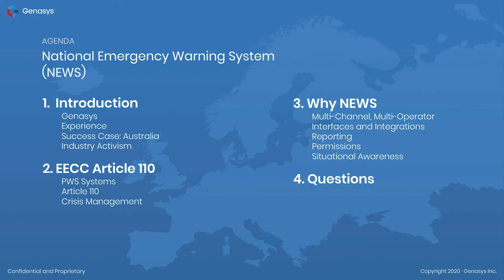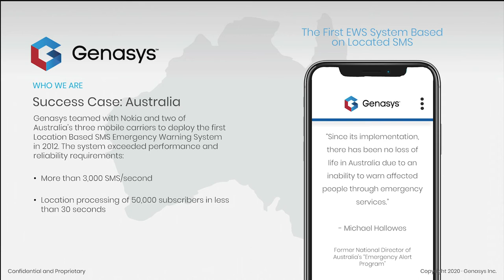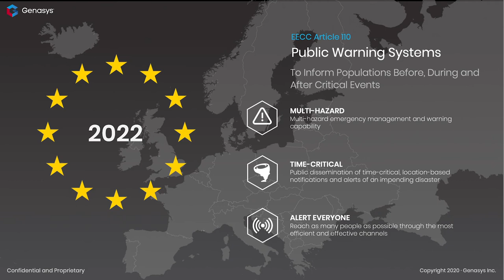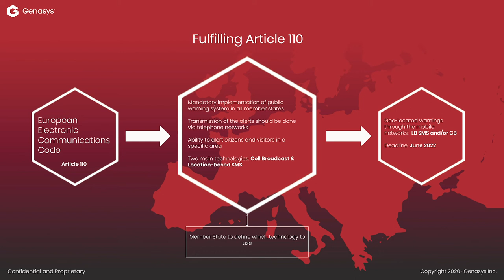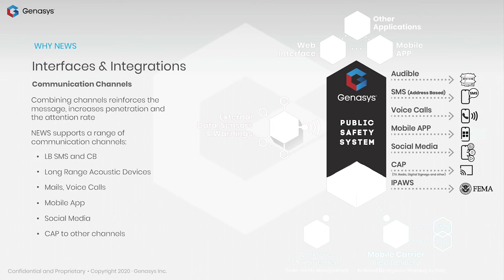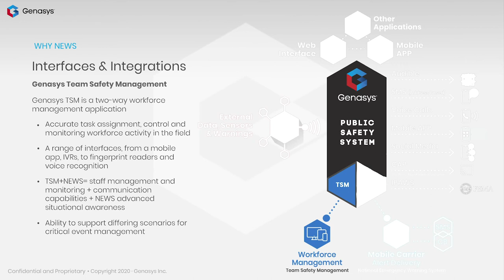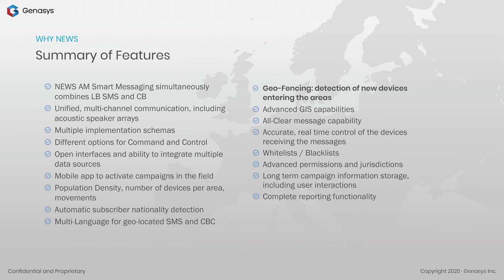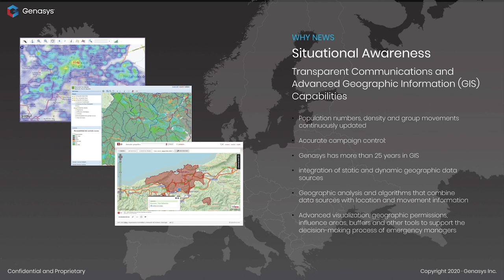Genasys National Emergency Warning Systems for European Union Nations Webinar - 6.10.20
The new European Electronic Communications Code (EECC) directive mandates that all EU countries deploy geo-located emergency communications through mobile networks that enable reverse 112 capabilities. The deadline for compliance is June 2022.

The Genasys National Emergency Warning System can be deployed directly on multiple mobile carrier networks across SMS and CBC channels. This allows emergency communications personnel to send life-saving information to anyone, anywhere regardless of whether they’ve opted in to receive urgent notifications.